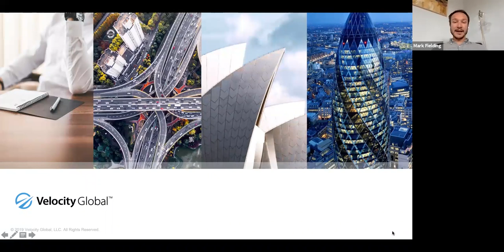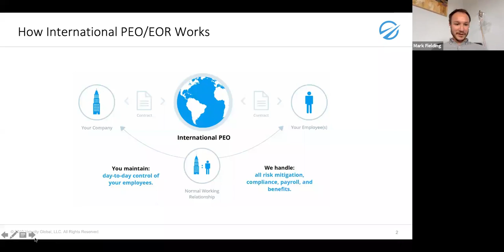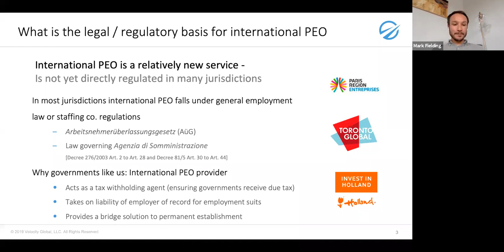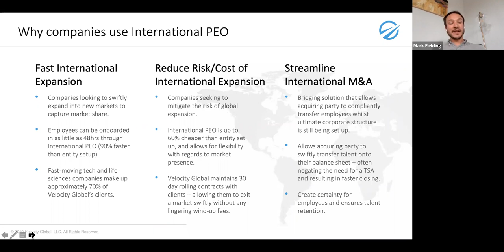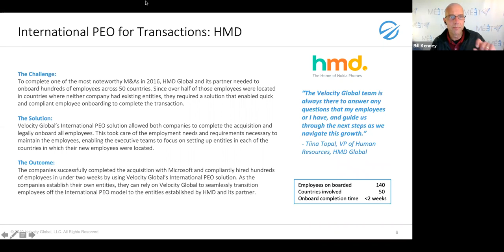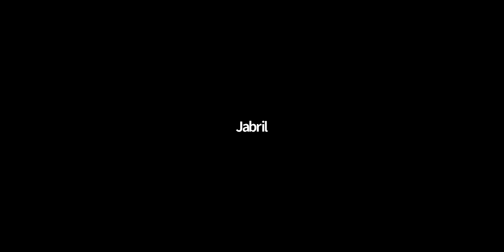Soft Land Partners: New York Meetup, 15 April 2020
Check out the 15 April 2020, Soft Land Partners: Virtual New York Meetup. The New York community is awesome!